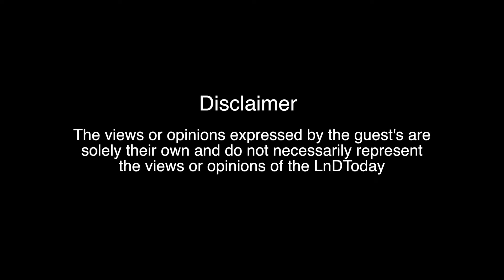I genuinely felt HR would be my forte as that leverages my strength | Arkadeb Chakroborty | LnDToday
Mr.Arkadeb Chakraborty, Deputy General Manager HR at Godrej Consumer Products Ltd. shares about his foundation years and professional journey and quotes "I genuinely felt HR would be my forte as that leverages my strength"
LnDToday is a media platform where powerful ideas and inspirations for work and life are shared by influential thinkers and doers. People aspiring to be a better version of themselves in their professional and personal lives learn from successful Leaders/Entrepreneurs/Captains of industries from across the world.